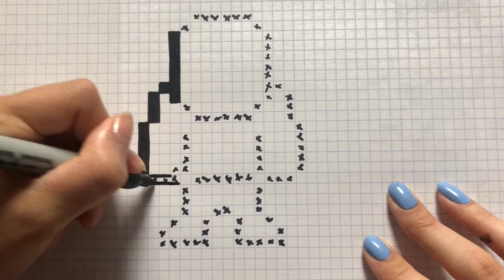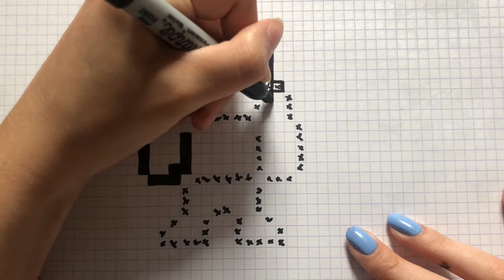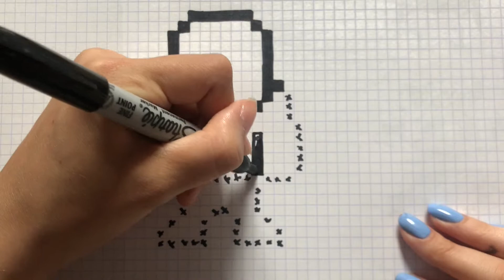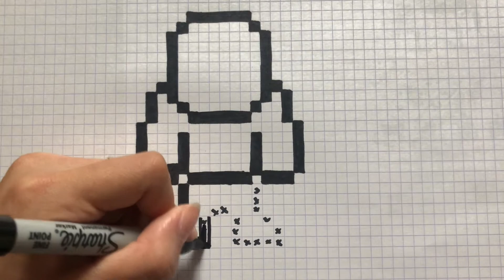COME DISEGNARE FADE SKIN FORTNITE